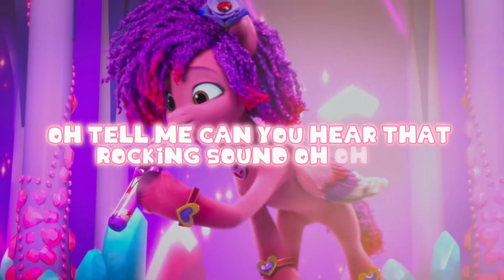Iconic lyric video - Ruby Jubilee - My Little Pony New Generation Chapter 4